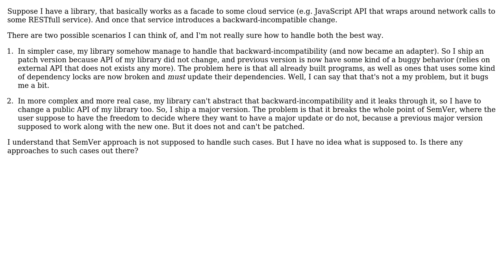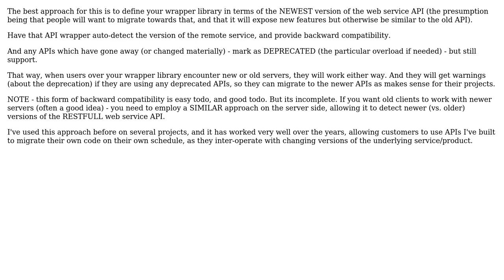Software Engineering: Dependency management for facades/adapters to cloud services (SemVer?)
With thanks & praise to God, and with thanks to the many people who have made this project possible! | Content (except music & images) licensed under CC BY-SA | Music | Images & others | With thanks to user Roman Bekkiev user Lewis Pringle user Dherik and the Stack Exchange Network Trademarks are property of their respective owners. You are responsible for your own actions.